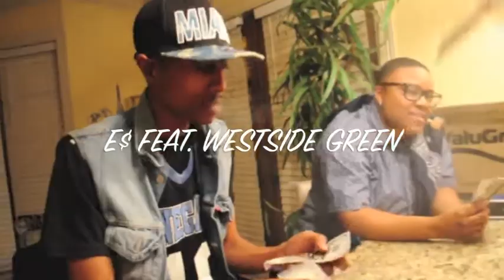E$ Feat. WESTSIDE GREEN- KEPT BELIEVING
New visual from BGBB & YOUNG$TONER.. s/o to the beat maker, viewers, likes, comments, and etc.